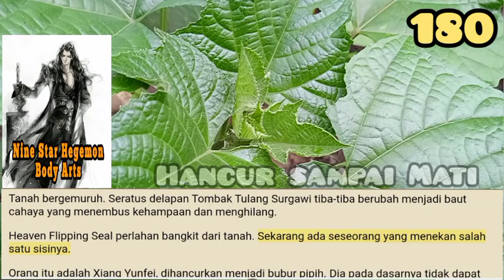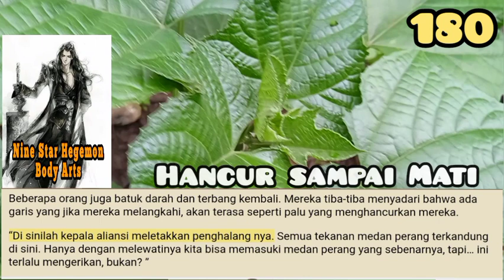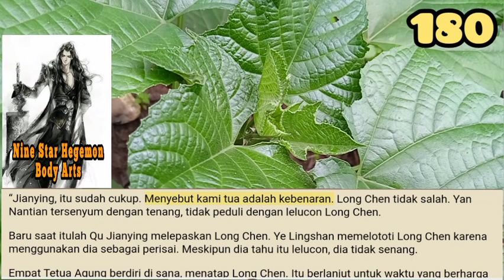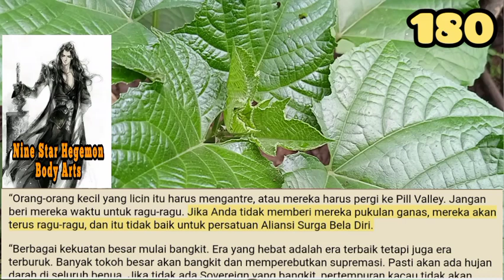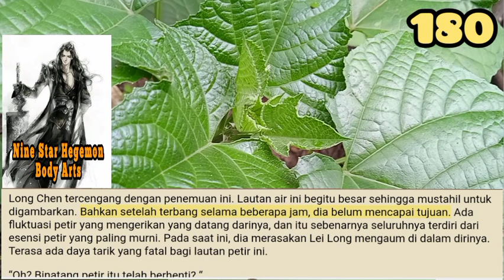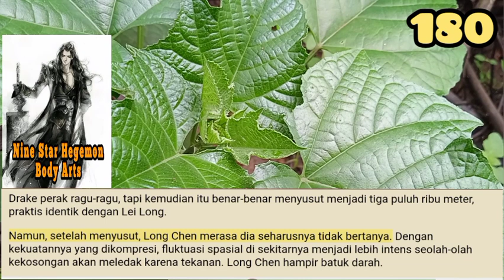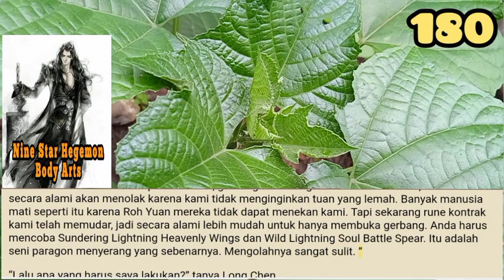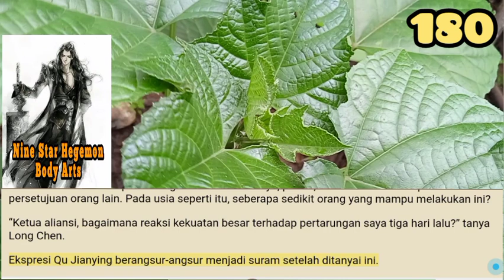Hancur mati, NSHBA 180